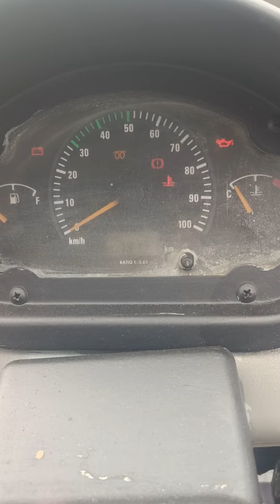2011 model TATA Ace HT... location madurai.. cell 7373515899..9842112362..